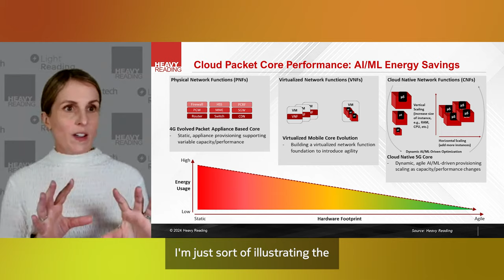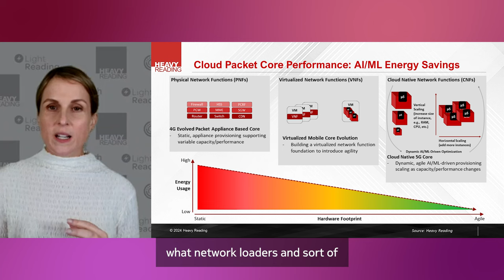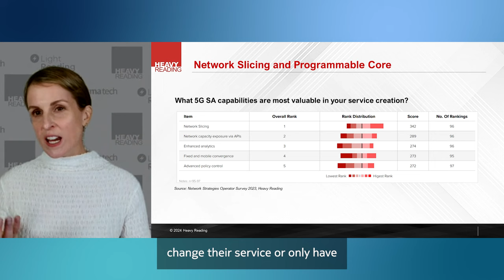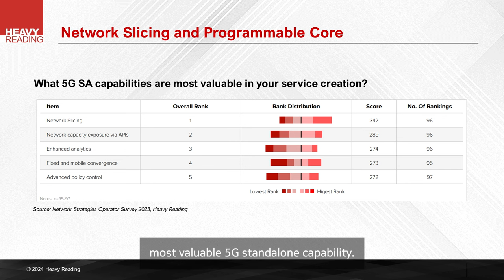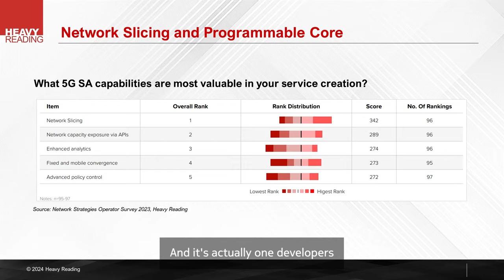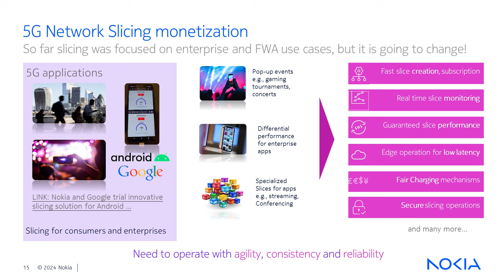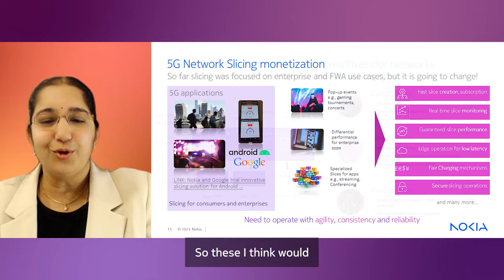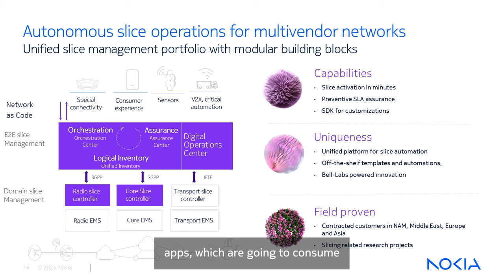5G Cloud Packet Core – Top reasons to evolve now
In this webinar, Ruth Brown, Principal Analyst at Heavy Reading, and Nokia's Core Networks experts, Deepa Ramachandran, Mike Hawley, and Gordon Milliken will engage in a discussion on the top reasons to evolve to 5G,  including monetization, AI, energy efficiency, network slicing and the most promising use cases for this revolutionary technology.